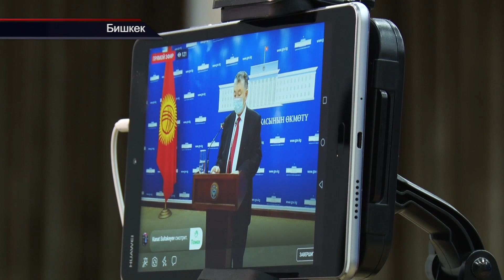ОшТВ | КҮНДҮЗГҮ КАБАРЛАР ТОПТОМУ 14.04.2020